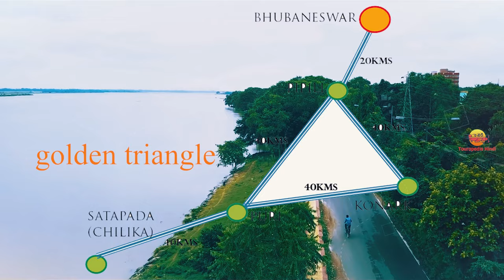भुवनेश्वर- ओडिशा का सबसे शानदार शहर || Amazing Facts About Bhubaneswar City in Hindi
Today we are going to explain the most impressive and interesting facts about Bhubaneswar city, Odisha in Hindi

1. My Laptop
2. My Microphone
3. My Main Mic
4. My Pop Filter
5. My Smartphone
6. My Laptop Mouse